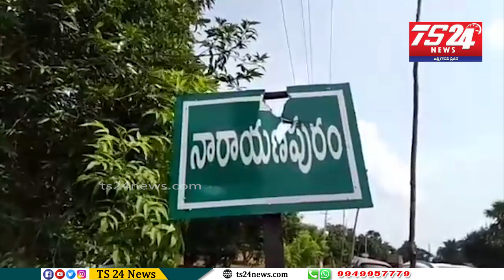కల్లూరు మండలం నారాయణపురం గ్రామంలో ప్రారంభమైన సహస్ర ఛండీ యాగం |TS24 News